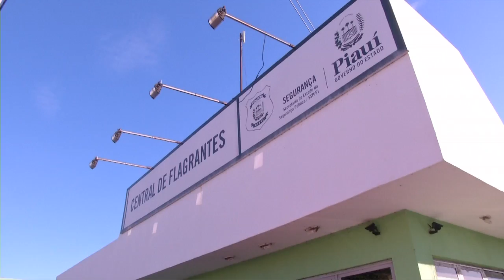Trio é preso acusado de realizar arrastões no Acarape.